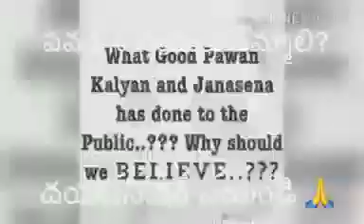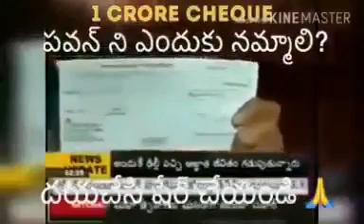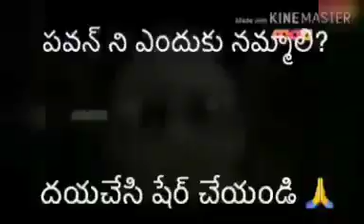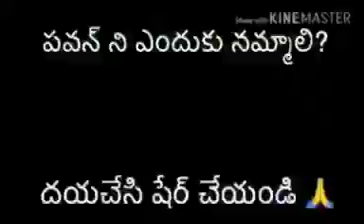power star Pawan Kalyan helping